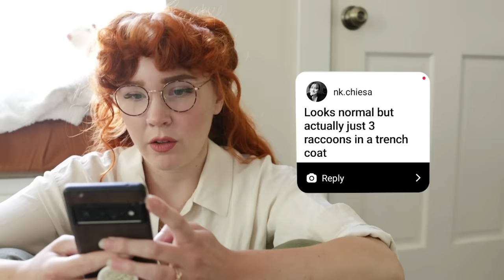Making Outfits Based on Your Prompts!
Because who DOESN'T want to strut their stuff looking like a Victorian Ghost Child?
This week I needed a wee break from crafting or sewing, so naturally my head went to: "Yes, let's play dress up like the fully adult human I am". SO, I asked y'all for some outfit prompts and let me tell you: You did not disappoint. I wanted to challenge myself to put together looks using only what I have in my wardrobe and some of them were much more challenging than others.
ANYWHO I had lots of fun and I hope you do too. LOVE YOU.

Chapters:
00:00 Intro
01:57 Victorian Ghost Child
03:55 Toadstool Tutelage
06:13 Banjo Frog
07:28 Treasure Planet
09:08 Summer Vampire
10:37 Very Important Message
11:42 Lost Boy core lol
12:57 Swamp Witch
15:00 Indiana Jones
16:02 Trunchbullcore
17:19 Goth Hobbit
18:30 Wrap-Up & Bloopz

Outfit Info
Victorian Ghost Child:
Blouse - Etsy
Vest - Son De Flor
Trousers - Voriagh

Toadstool Tutelage
Blouse - Me-Made
Collared Shirt - Collectif
Vest - Vintage
Skirt - Vintage
Boots - JoBear

Banjo Frog
Dress - thrifted
Blouse - Me-Made
Shoes - vintage

Treasure Planet
Dirndl Top - vintage, Etsy
Skirt - Vintage
Boots - American Duchess

Summer Vampire
Blouse - I Do Declare
Skirt - vintage ralph lauren
Hat - Vixen by Micheline Pitt
Shoes - American Duchess
Teeth - grew them myself duh

Lost Boy
Shirt - Reformation
Vest - Me-Made
Leaf Belt - Foxes & Ravens
Pants - Son De Flor

Swamp Witch
Smock Dress - Avy & Co
Vest - Me-Made
Skirt - thrifted

Indiana Jones
Blouse - vintage
Pants - vintage
Boots - Illude
Jacket - thrifted I think?

Trunchbull
Sweater - thrifted
Pants - thrifted
Boots - Essex Glam

Hobbit Goth
Dress - I Do Declare
Vest - vintage